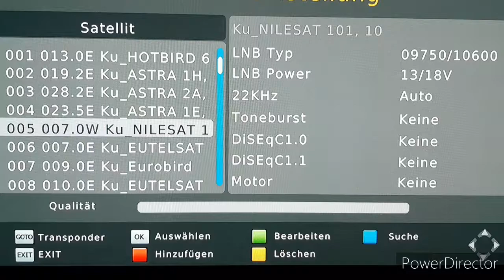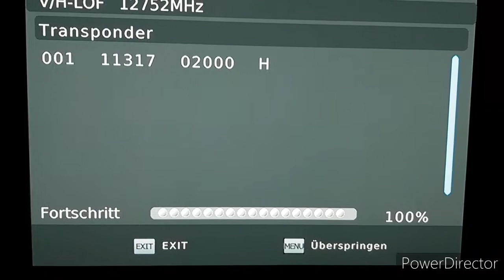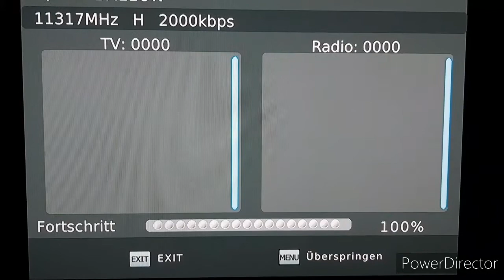Komisches TV Signal